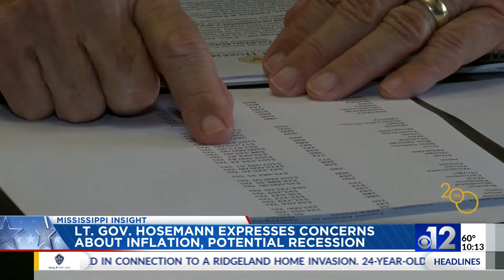Mississippi Insight Special Edition: The Economy